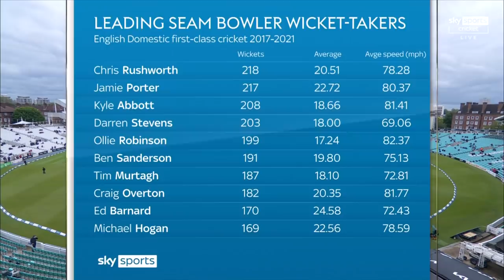How to bat in difficult conditions! | Nasser and Rob explain how to overcome difficult conditions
Nick Knight, Nasser Hussain and Rob Key explain how to bat in difficult conditions, the mindset you need, and why medium pacers can be harder to face than extremely fast bowlers.